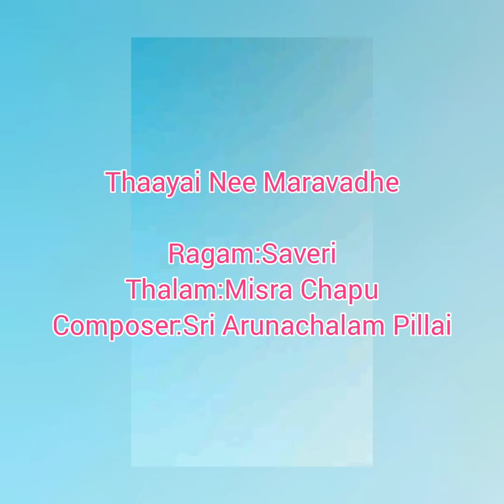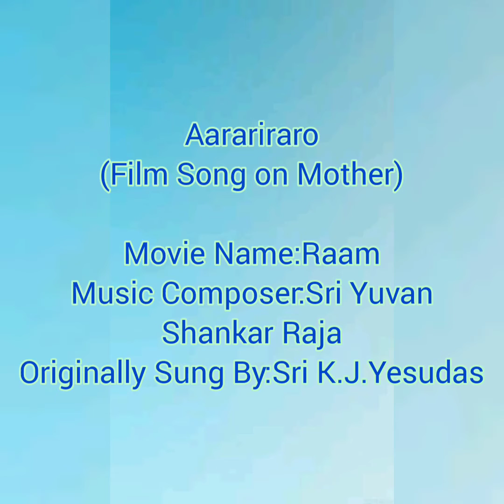Happy Mother's Day 2020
A collection of six songs on "Amma" on this wonderful day to celebrate both the Universal and all beautiful Mothers in this World😃😃.